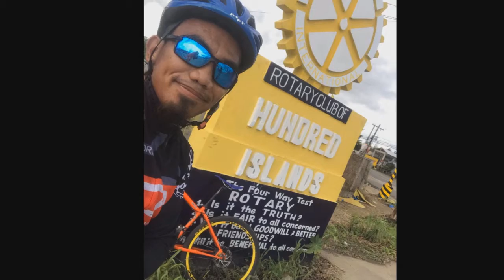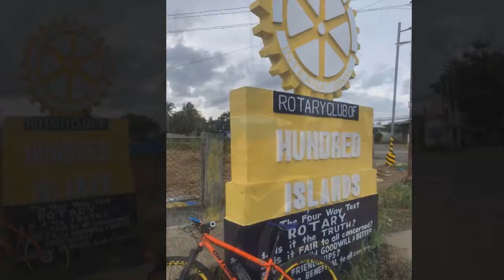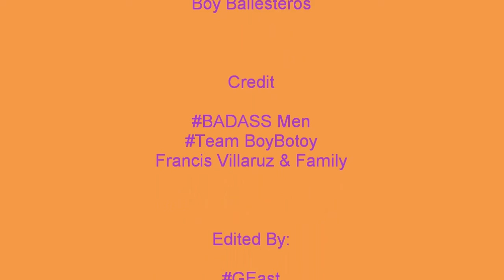Christening Loop Ride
Baguio - Eguia Dasol, Pangasinan